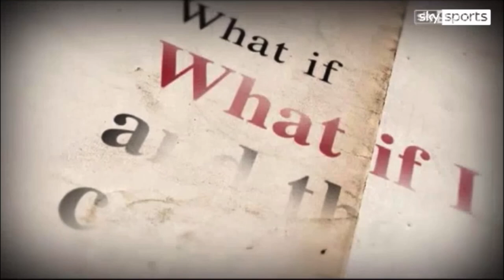Andy Fordham † interview with Sky Sports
Andy Fordham discusses his colourful career in darts and turbulent life away from the oche.